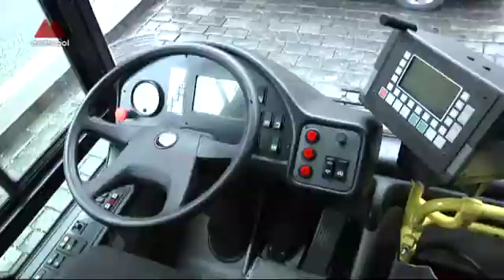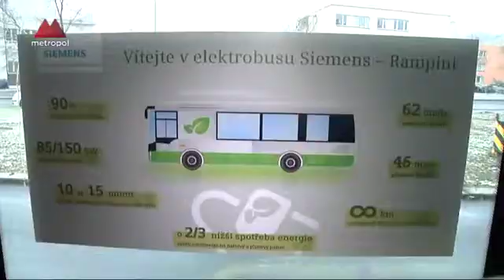Elektrobus v Praze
Po Praze projížděl elektrobus, který přicestoval až z rakouské Vídně. Dopravní podnik se společně s magistrátem snaží jít s moderní dobou a uvažuje, jak zlepšit dopravu v hlavním městě. Rozhodl se tak provést zkušební projížďku tímto ekologickým autobusem.